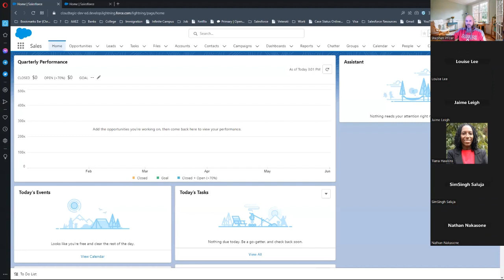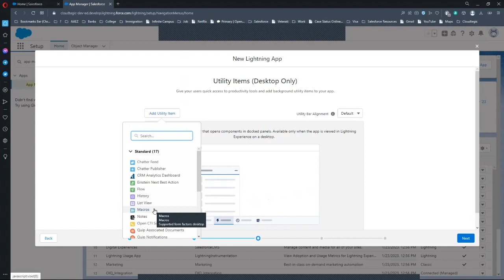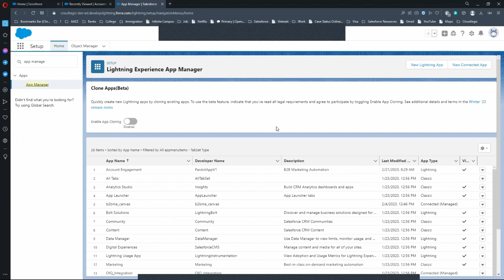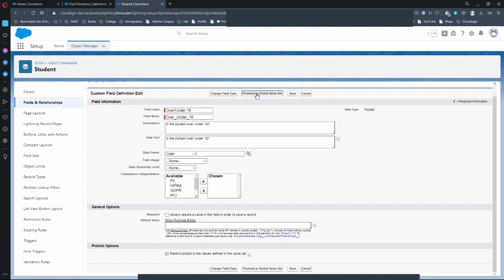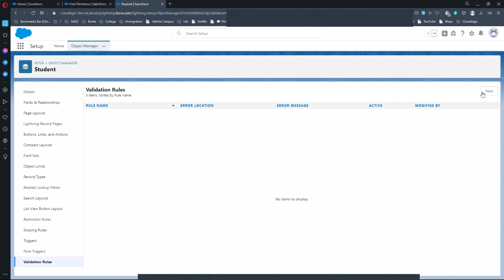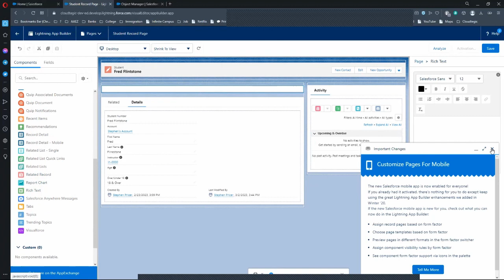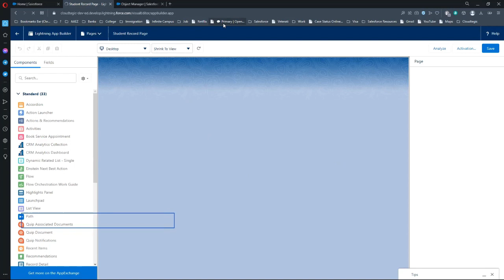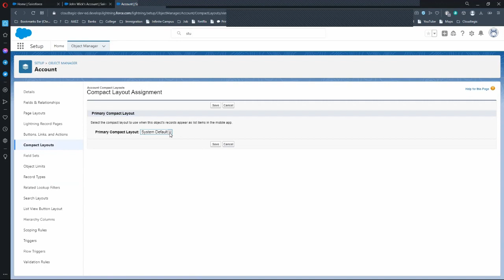Object Manager and LAB Part III- Study Salesforce with Stephen- Salesforce Admin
Today, we built an App and applied a theme to the app.  Using the Lightning App Builder, we also applied a specific page to the app.  We then explored adding more fields and validation rules for those fields.  Finally, we looked at more functionality of the Lightning App Builder Rich Text Fields.